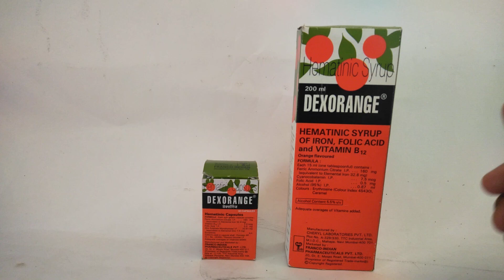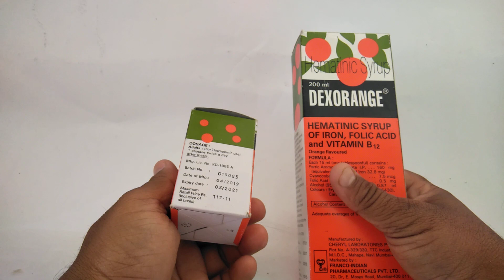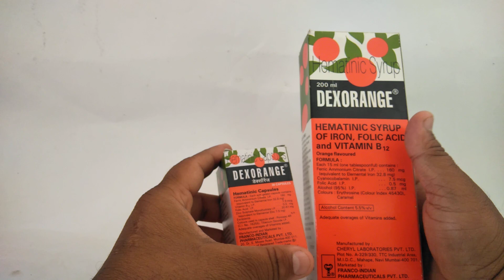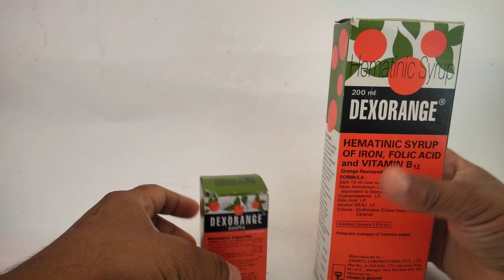Dexorange Syrup Vs Dexorange Capsules Which Is Better ?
Dexorange is a health supplement containing iron, vitamin B12 and other vitamins and minerals. These are needed for all organs to function well, and also for skin and hair. It may have a role in preventing further graying of hair. Your dermatologist will decide a treatment plan for you after a consultation. online-medicine , medicine,MedicineReviews Instagram id vijaylahore4262